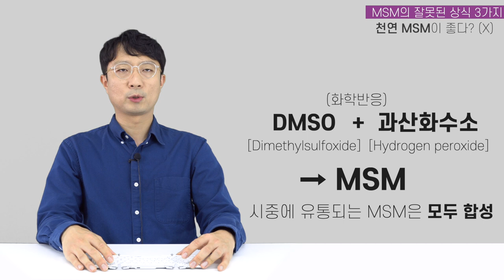MSM(엠에스엠)의 잘못된 상식, 고르는법, 섭취시 주의사항 모두 알려드립니다.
이번 영상은 MSM의 잘못된 상식과 고르는법, 섭취방법 영상입니다.

0:00 인트로 / MSM 소개
2:39 잘못된 상식 3가지
5:40 고르는법 4가지
12:04 섭취시 주의사항

원료 많이들었다고 무조건 좋은게 아니다? 컨셉원료 편